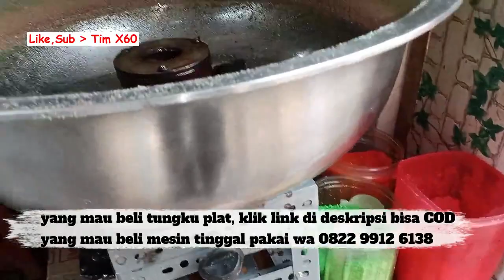tes nih mesin arum manis tungku cor berapa sendok untuk bikin 1 bungkus plastik gulali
beli mesin arum manis wa 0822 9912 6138